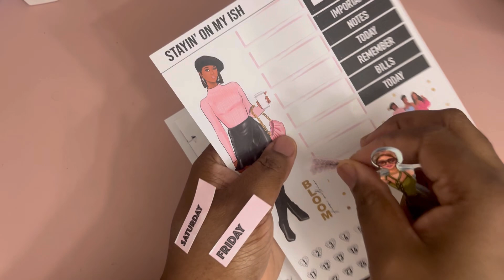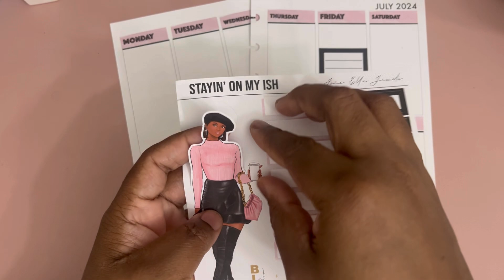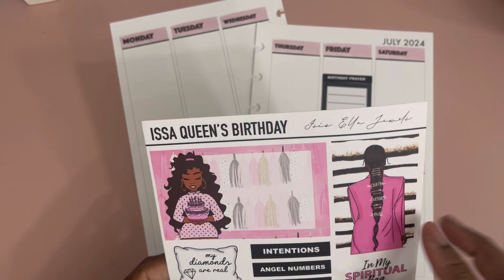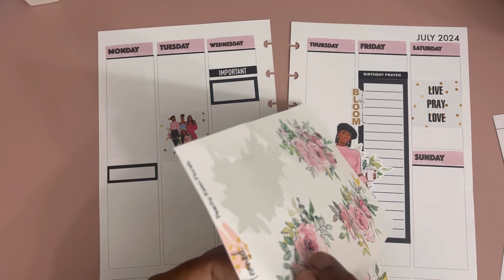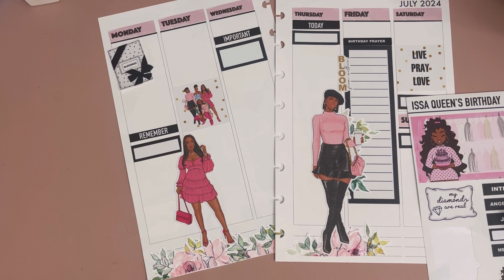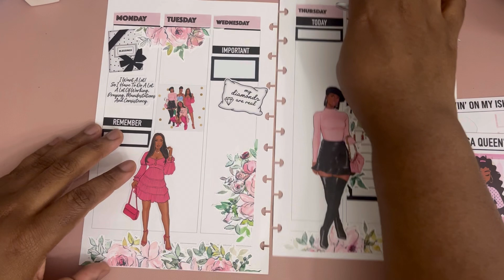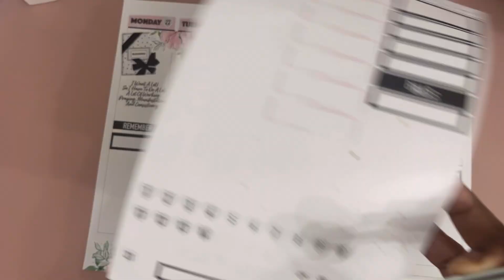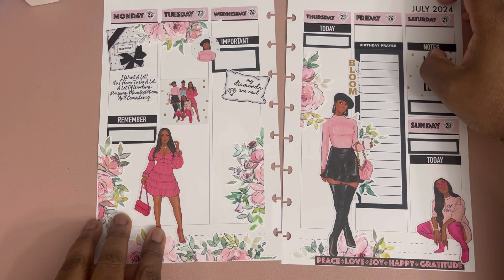Decorate My Weekly Spread With Me | It’s My Birthday Week | Isis Ella Jewels | July 22 - July 28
▪️Boxes: MoJo JoJo Plans (my planner friend shared them with me ☺️)

Be sure to follow all of the shops on Instagram for updates and sale information*